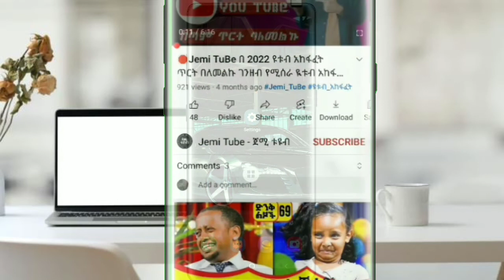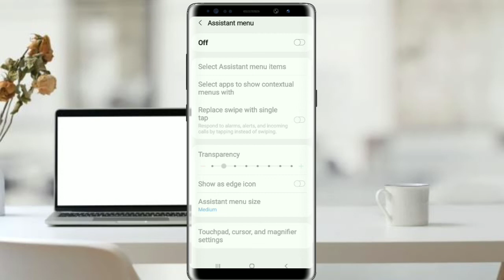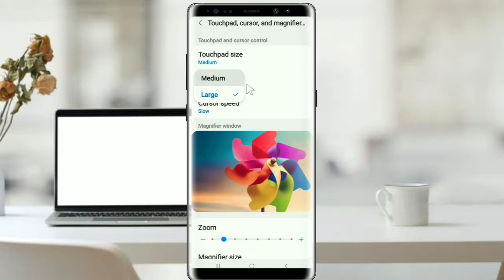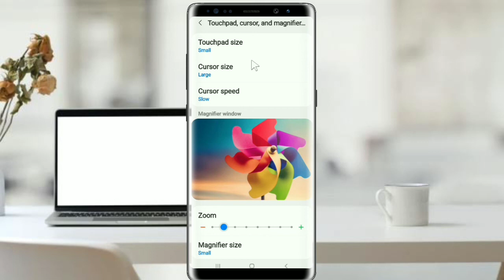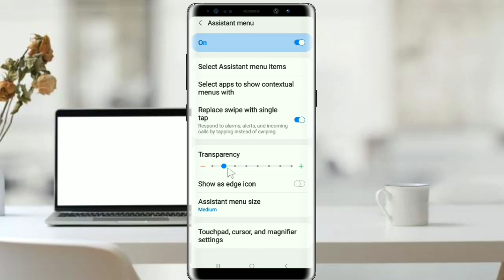ስልካችን እስክሪላይ የቀስት ምልክት ማምጣት የምንችለው ብለው እንዳይሰጉ |Don'tworrythatwe canbringyourphone screento thescreen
ስልካችን እስክሪላይ የቀስት ምልክት ማምጣት የምንችለው ብለው እንዳይሰጉ | Don't worry that we can bring your phone screen to the screen | Jemi Media | Ethopia

⏱TIMESTAMPS⏱
00:00 Greetings
00:10 Introduction
00:43 Android Tip #1
01:30 Android Tip #2
03:05 Android Tip #3
04:37 Android Tip #4

website builder
website design
website citation
website builder free
website translate
website creator
website games
website free
website google
website jobs is
website down
website speed test
website maker
website hosting
website development
website templates
website checker
website ecommerce
website blocker

AllRelatedFrom Jemi Media